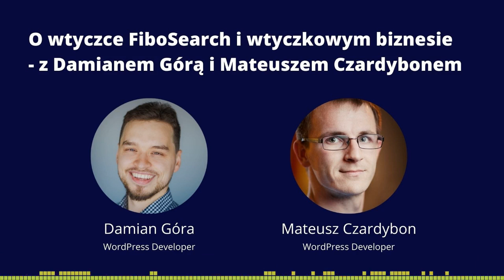O wtyczce FiboSearch i wtyczkowym biznesie - z Damianem Górą i Mateuszem Czardybonem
W tym odcinku Damian i Mateusz opowiadają o procesie powstawania wtyczki FiboSearch. Dzielą się cennymi wnioskami i wskazówkami dla osób, które chciałyby sprzedawać swoje wtyczki.

3:00 – Jak zaczęła się wasza przygoda z WordPressem?
10:12 - Czym jest wtyczka FiboSearch?
14:05 - Jaka jest różnica między wersją Pro i Free?
19:55 - Wdrożenie FiboSearch.
26:19 - Nadpisywanie warstwy prezentacji i szukanie w custom fieldach.
30:12 - Wyszukiwanie w wariantach.
32:54 - Początki FiboSearch.
37:51 - Support wtyczki.
42:31 - Sprzedaż globalna a podatki.
46:41 - Częste problemy użytkowników wtyczki.
1:05:44 - Obsługa sprzedaży i licencji.
1:11:54 - Freemius jako narzędzie dla programistów (SDK).
1:19:39 - Do jakich krajów sprzedawana jest wtyczka FiboSearch Pro?
1:21:38 - Konwersja sprzedaży.
1:23:47 - Czy licencja lifetime jest dobra?
1:27:51 - Utrzymanie wtyczki.
1:32:10 - Jak zacząć biznes oparty o tworzenie własnych wtyczek?
1:41:21 - Błędy popełnione w pracy z WordPressem.
1:50:38 - Gdzie was można znaleźć?